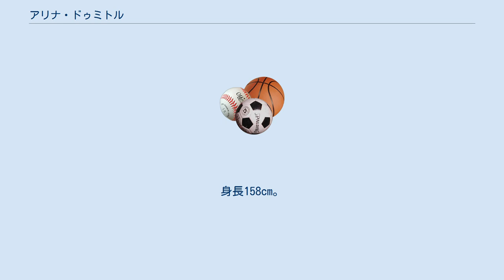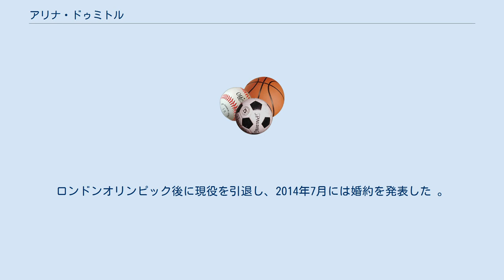アリナ・ドゥミトル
アリナ・ドゥミトル（Alina Alexandra Dumitru 1982年8月30日- ）は、ルーマニアのブカレスト出身の元柔道選手。
身長158cm。
5段。
現在はルーマニア軍でキャプテンを務めている。
 14歳の時に柔道を始め、2002年にスロベニアのマリボルで開かれたヨーロッパ柔道選手権大会の女子48kg以下級で銅メダルを獲得した。
その後2004年から2008年までの同大会の48kg以下級で5連覇を果たした。
その間2005年,2008年には決勝でアテネオリンピック銀メダリストのフランスのフレデリク・ジョシネを破っている。
 アテネオリンピックの48kg以下級では準決勝で日本の谷亮子と対戦して敗れ、その後の3位決定戦でも中国の高峰にも敗れメダルを逃した。
 北京オリンピックの48kg以下級に出場し、準決勝で谷と再び対戦し指導1つの差で優勢勝ちし4年前のリベンジを果たすと、決勝でもキューバのヤネト・ベルモイを大外刈で一本勝ちし金メダルを獲得した。
余談だが、ヨーロッパの選手が谷から勝利を挙げたのは1992年バルセロナオリンピックのフランスのセシル・ノバック以来16年ぶりとなった。
 ところが2009年の世界選手権準決勝では日本の福見友子に小外刈で一本負けして脚に靭帯損傷の怪我を負い、3位決定戦を棄権することとなった 。
その後復帰するも、2010年のグランプリデュッセルドルフ準決勝では浅見八瑠奈の腕緘で一本負けして今度は腕を負傷した。
ヨーロッパ選手権では2年ぶり6度目の優勝を成し遂げた。
しかし、世界選手権では準決勝で再び浅見に敗れ銅メダルに終わった。
 2012年4月のヨーロッパ選手権では8度目の優勝を飾った。
7月のロンドンオリンピックでは準決勝で過去5戦全敗している福見と対戦して技ありで下し、オリンピック連覇を目指したが、決勝ではこの階級で金メダルを獲得したブラジルのサラ・メネゼスの技ありに敗れて銀メダルとなり、連覇はならなかった。
ロンドンオリンピック後に現役を引退し、2014年7月には婚約を発表した 。